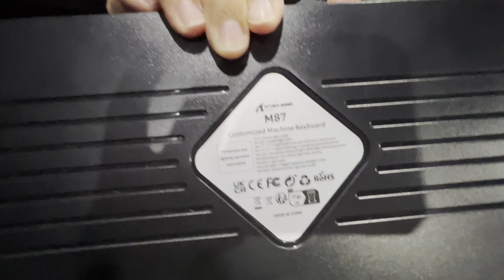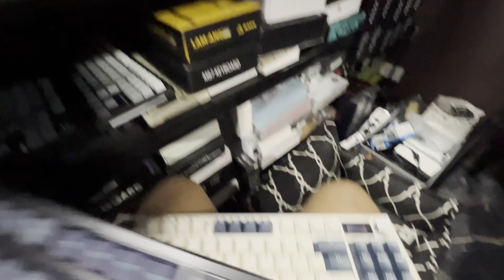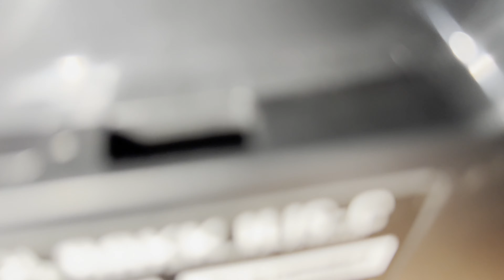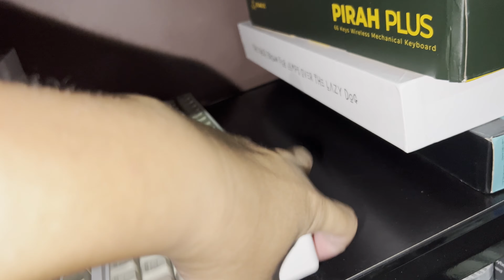KEYBOARD COLLECTION 2023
buti di umabot 50+ nakatipid pa